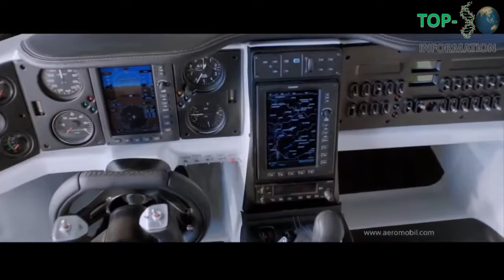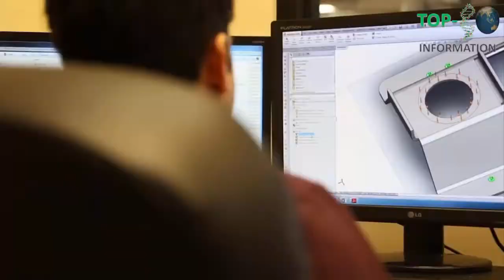4 Real Flying Cars That Actually Fly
Flying car (aircraft), a car or automobile which can also fly, allowing fast door-to-door travel and easy parking.
Roadable aircraft, a certification class of aircraft that can also legally travel on roads.
Personal air vehicle, any aircraft that can hypothetically be used for point-to-point personal air travel.
Hovercar, a car or automobile similar to commercial and military hovercraft vehicles.
Miscellaneous:

Fly-car, a rapid response medical assistance vehicle
The Flying Car, a short film written and directed by Kevin Smith
The Flying Turns was an attraction at Riverview Park in Chicago, Illinois.

The attraction consisted of a barrel with a track inside for cars to ride freewheeling. The cars were held onto the drum by a rail and floating clamp system. As the drum would spin, the single person cars would follow the track and eventually begin to go upside down.[1] The drum steadily increased its speed and the cars let it roll beneath their wheels as they follow the track. The cars' brakes are then applied causing them to quickly accelerate up to the speed of the drum's surface, around 30 mph. The operator of Flying Turns would spin the drum for two minutes and then release the brakes causing the cars to come to a complete stop while the drum slows to a halt.[1] In 1966 the four car ride overturned on the first embankment, seriously injuring several riders. The Flying Turns ride was shut down due to safety concerns.
A flying car is a type of personal air vehicle that provides door-to-door transportation by both road and air. The term "flying car" is often used to include roadable aircraft and hovercars.

Many prototypes have been built since the first years of the twentieth century, but no flying car has yet reached production status.

Their appearance is often predicted by futurologists, with their failure ever to reach production leading to the catchphrase, "Where's my flying car?"

Flying cars are also a popular theme in fantasy and science fiction stories.

Contents  [hide]
1 History
1.1 Early developments
1.2 Modern developments
2 Design
2.1 Engineering
2.2 Economics
2.3 Safety
3 Popular culture
3.1 Where's my flying car?
3.2 Fiction
3.2.1 Live action films
3.2.2 Live action television series
3.2.3 Animation
3.2.4 Video games
3.2.5 Literature
4 See also
5 Notes
6 References
7 Further reading
8 External links
History[edit]
Early developments[edit]
In 1926, Henry Ford displayed an experimental single-seat aeroplane that he called the "sky flivver". The project was abandoned two years later when a distance-record attempt flight crashed, killing the pilot.[1] The Flivver was not a flying car at all, but it did get press attention at the time, exciting the public that they would have a mass-produced affordable airplane product that would be made, marketed, sold, and maintained just like an automobile. The airplane was to be as commonplace in the future as the Model T of the time.

In 1940, Henry Ford famously predicted: "Mark my word: a combination airplane and motorcar is coming. You may smile, but it will come.”

In the period between 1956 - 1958, Ford's Advanced Design studio built the Volante Tri-Athodyne, a 3/8 scale concept car model. It was designed to have three ducted fans, each with their own motor, that would lift it off the ground and move it through the air. In public relation release, Ford noted that "the day where there will be an aero-car in every garage is still some time off", but added that "the Volante indicates one direction that the styling of such a vehicle would take".[2][3]

In 1957, Popular Mechanics reported that Hiller Helicopters was developing a ducted-fan aircraft that would be easier to fly than helicopters, and should cost a lot less. Hiller engineers expected that this type of an aircraft would become the basis for a whole family of special-purpose aircraft.[4]

In 1956, the US Army's Transportation Research Command began an investigation into "flying jeeps", ducted-fan-based aircraft that were envisioned to be smaller and easier to fly than helicopters. In 1957, Chrysler, Curtiss-Wright, and Piasecki were assigned contracts for building and delivery of prototypes. They all delivered their prototypes; however, Piasecki's VZ-8 was the most successful of the three. While it would normally operate close to the ground, it was capable of flying to several thousand feet, proving to be stable in flight. Nonetheless, the Army decided that the "Flyin
References[edit]
^ Jump up to: a b